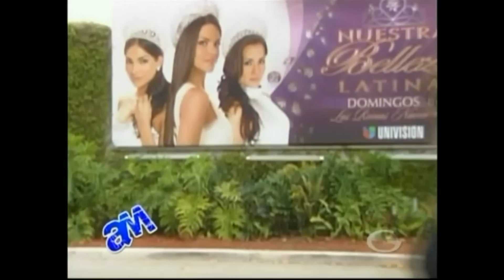Presentadora - Melissa Marty - Acceso Maximo